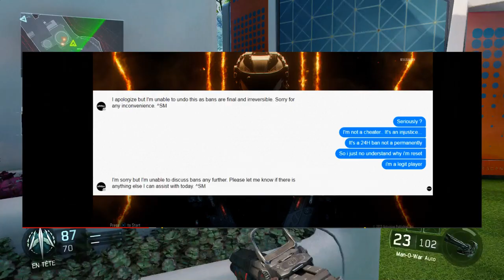IL REUSSIT L'IMPOSSIBLE ... 2 FOIS !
IL REUSSIT L'IMPOSSIBLE ... 2 FOIS sur BLACK OPS 3 !
Description:
Yo,
Nouvelle vidéo disponible concernant un Niveau 1000 différent des autres sur Call of duty Black Ops 3 (BO3) j'espère que la vidéo vous plaira !